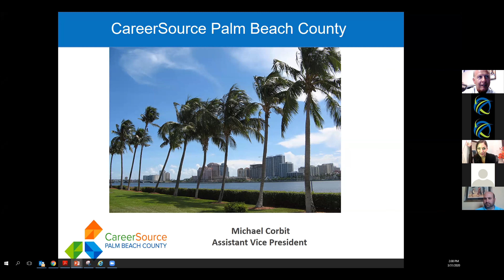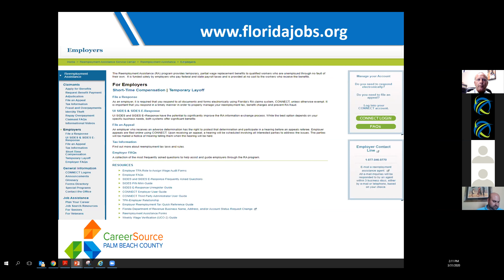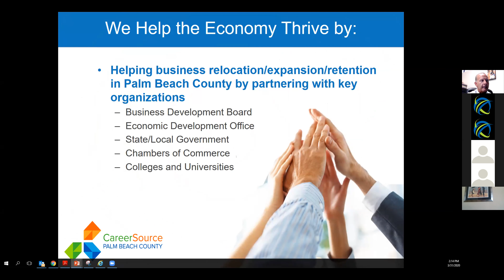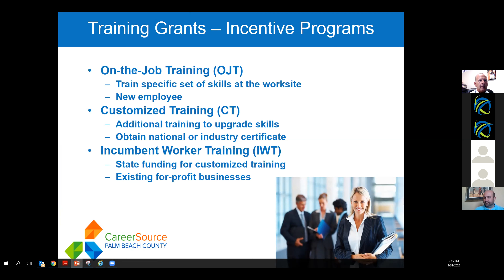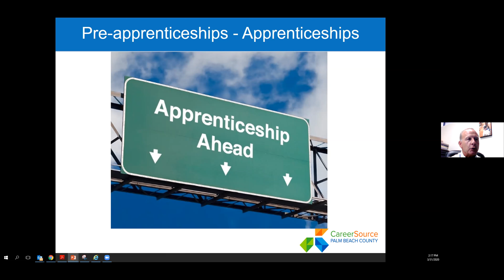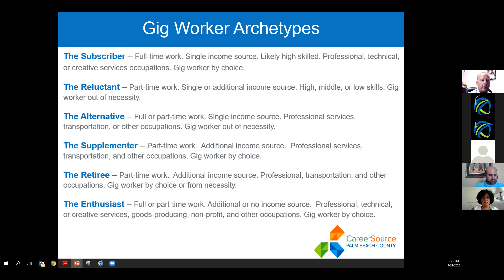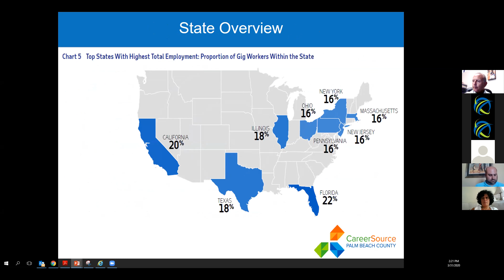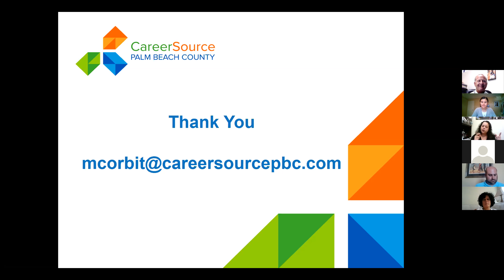Employee Assistance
The Boca Chamber of Commerce was joined by Michael Corbit, Assistant Vice President, Business Services, CareerSource Palm Beach County, to present Employee Assistant during COVID-19.